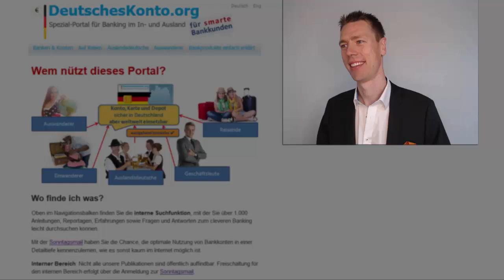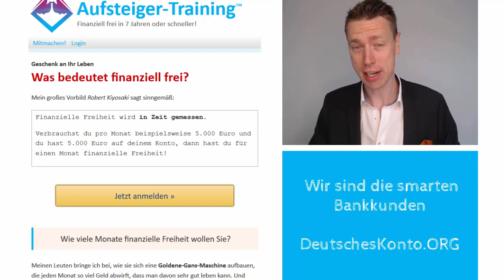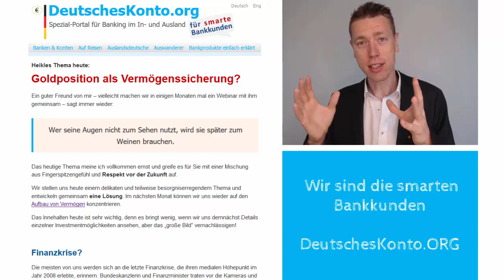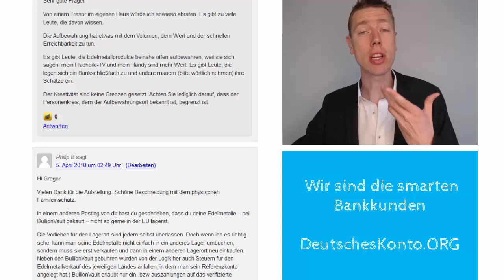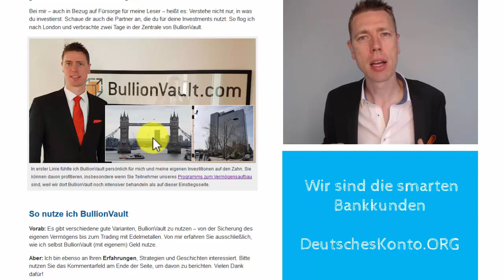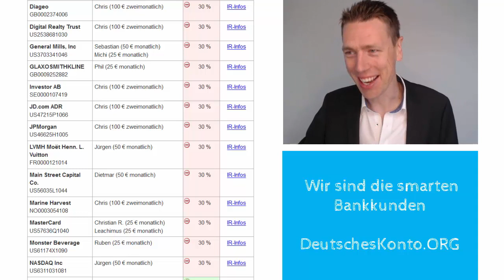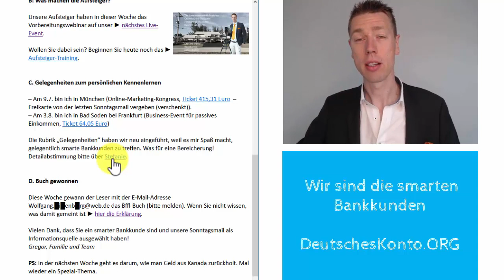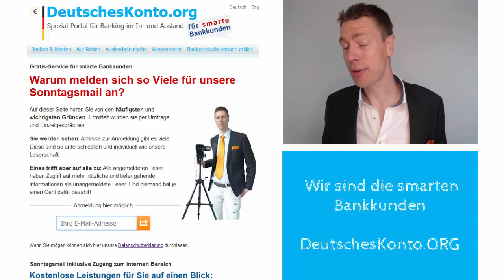Wie sehen die internen Inhalte aus?